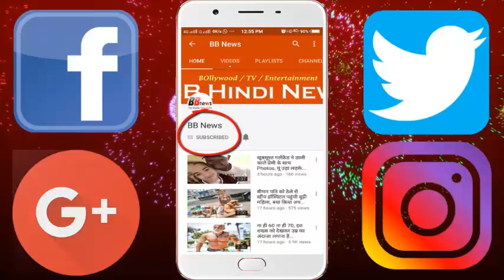बच्चे ने किया ऐसा जबरदस्त डांस, इमोशनल होकर गले लगा बैठीं लड़कियां....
The child did such a tremendous dance, being embroiled and sitting with the girls ...

A child's dashing video on social media is tremendously trending. People are quite like a small child dance in the video. Although this video was uploaded on YouTube on December 30, 2017 i.e. 4 months ago, it is now suddenly viral.

People like this child's dance so much that they are still commenting on this video.

So far this video has seen more than 18 million views. By the way, social media has become a medium where everyone wants to connect with it because through this today the youth of the country are proving successful in showing their talents in front of the whole world. Social media is seen as a boon for those people who have no opportunity to show their talents.

In this sequence, a child's dance was uploaded on the Internet and their talents were presented to everyone. This video has been uploaded by a YouTube channel named Manjil Parajuli. This video shows a child having a great dance of Salman Khan's song 'Tere Naam', which people are still very much liked. The boy had made all the people standing there emotionally with his performance. Happily some girls present there also embraced the child.